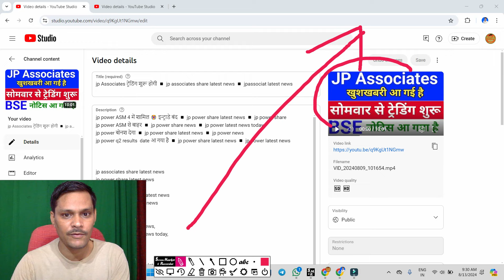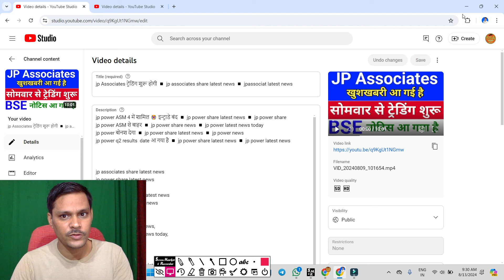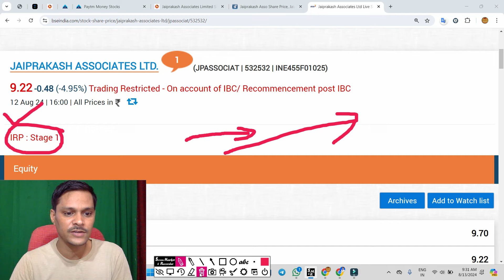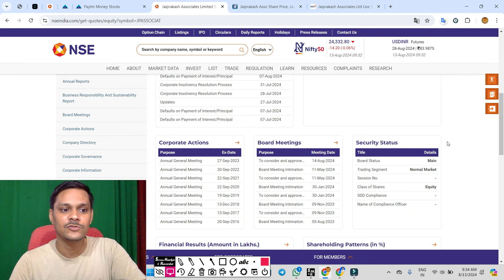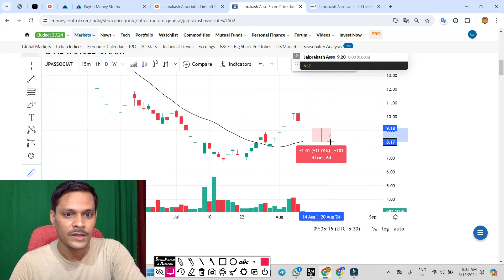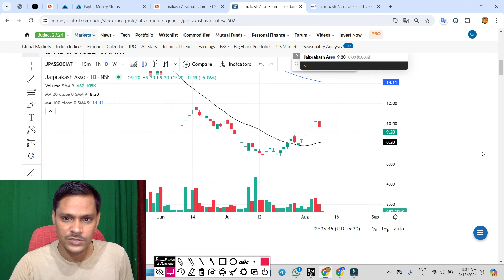jp Associates फिर ट्रेडिंग बंद ◾ jp associates share latest news ◾ jpassociat latest news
jp Associates रिजल्ट डेट आ गया
jp power ASM 4 में शामिल 😭 इन्ट्राडे बंद ◾ jp power share latest news ◾ jp power share
jp power ASM से बाहर ◾ jp power share news ◾ jp power latest news today

jpassociat latest news
jaiprakash associates latest news
jpassociat share latest news